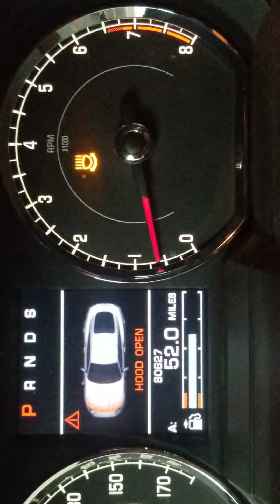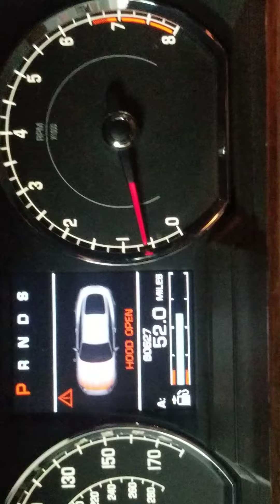Jaguar Cold Start II